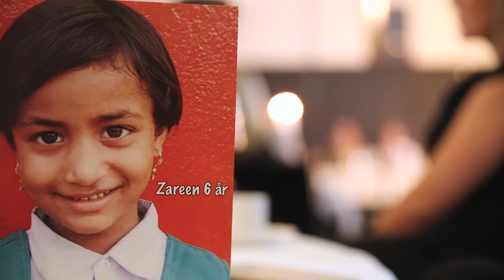Charity Dinner Aarhus 2015